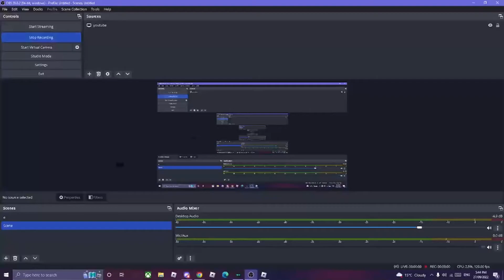DOORS world record speedrun 35.12 seconds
it reel trust me